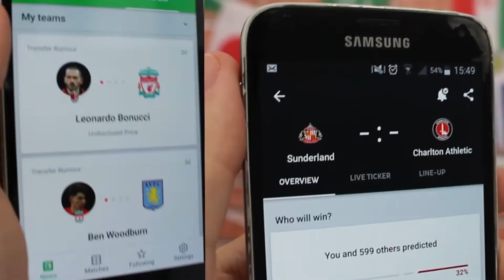MANCHESTER CITY FIFA 19 PLAYER RATINGS MCFC | MY PREDICTION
In this video, I give my predictions for the Man City squad in terms of their ratings on FIFA 19.

With the game just around the corner, which players do you think deserve an upgrade?

David Silva, Raheem Sterling, Kevin De Bruyne, Sergio Aguero, Riyad Mahrez, Aymeric Laporte, John Stones, Bernardo Silva, Leroy Sane?